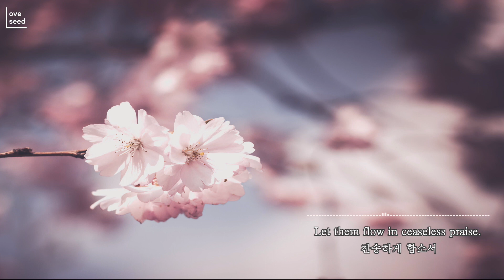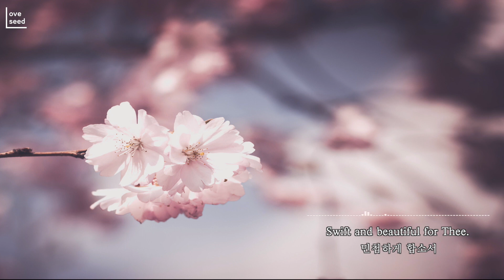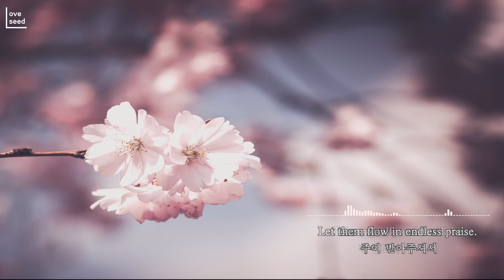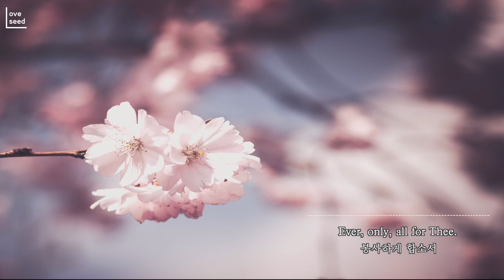[찬송가 cover] Take my life, and let it be (나의생명드리니) by Love seed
하나님과 나 만의 단독자로서의 시간,
그 시간을 돕는 예배와 찬양의 채널입니다.

'주 뜻대로 쓰소서' 이 가사의 고백이 마음을 울립니다..

[가사]
- Take my life, and let it be (나의 생명 드리니) -
1. Take my life, and let it be
나의 생명 드리니
Consecrated, Lord, to Thee.
주여 받아주셔서
Take my moments and my days
세상 살아갈 동안
Let them flow in ceaseless praise.
찬송하게 합소서
찬송하게 합소서

2. Take my hands, and let them move
손과 발을 드리니
At the impulse of Thy love.
주여 받아 주셔서
Take my feet, and let them be
주의 일을 위하여
Swift and beautiful for Thee.
민첩하게 합소서
민첩하게 합소서

3. Take my voice, and let me sing,
나의 음성 드리니
Al-ways, only, for my King.
주여 받아 주셔서
Take my lips, and let them be
주의 진리 말씀만
Filled with messages from Thee.
전파하게 합소서
전파하게 합소서

4. Take my silver and my gold
나의 보화 드리니
Not a mite would I withhold.
주여 받아 주셔서
Take my interlect, and use
하늘나라 위하여
Every pow'r as Thou shalt choose.
주 뜻대로 쓰소서
주 뜻대로 쓰소서

5. Take my moments and my days.
나의 시간 드리니
Let them flow in endless praise.
주여 받아주셔서
Take myself, and I will be
평생토록 주 위해
Ever, only, all for Thee.
봉사하게 합소서
봉사하게 합소서

Love seed